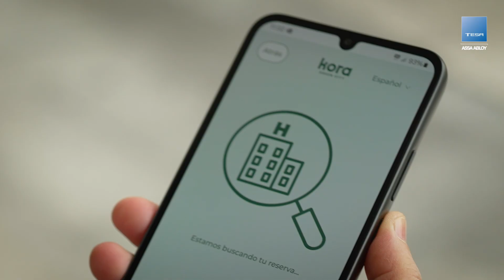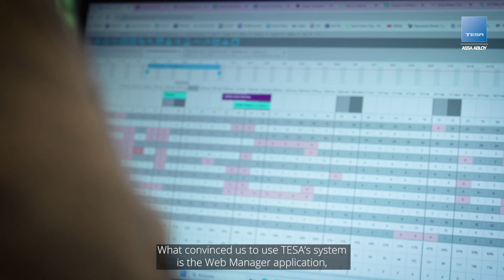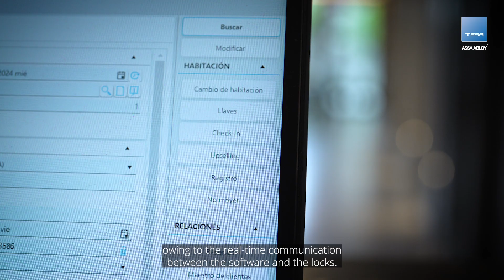Kora Green City - TESA ASSA ABLOY (English)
The innovative concept of the Kora Green City aparthotel in Vitoria has dedicated every corner of its facilities to efficiency and sustainability.
And for this, they has chosen our Check-In Pin solution from Tesa Hotel, as it makes it possible for the guest to obtain a pin code on their smartphone and access their room, common areas and other spaces without the need for keys or reception staff. This makes it the perfect solution for projects like this one.